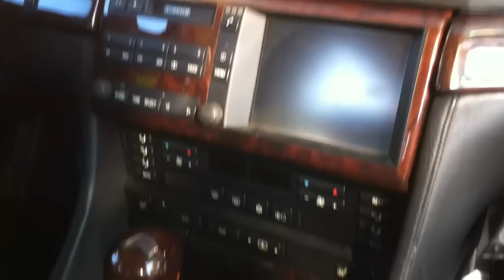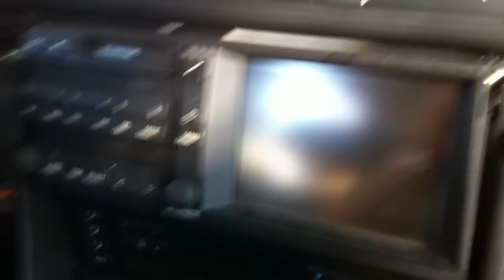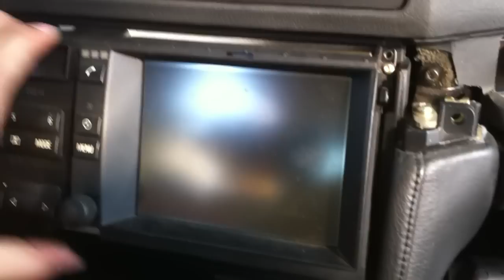BMW 7 series E38 1994-2001 - How to remove the navigation display unit - Ako vymontovat navigáciu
BMW 7 E38 - ako vymontovat navigaciu
BMW 7 E38 - How to remove navigation
BMW 7 E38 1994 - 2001
BMW 728i 730i 740i 750i / 725 tds 730d 740d / Long iL

If you have any questions-write them into comments